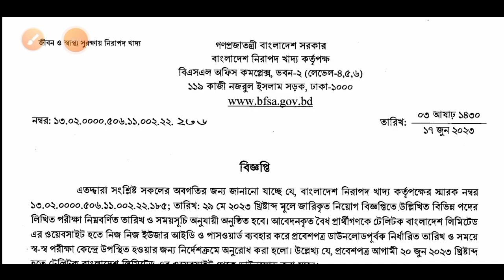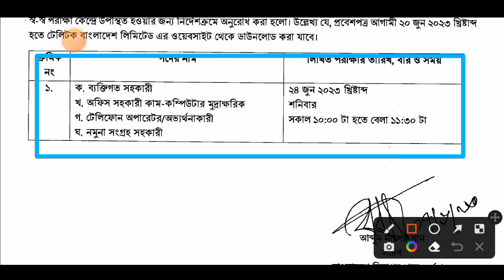🔥বাংলাদেশ নিরাপদ খাদ্য🔥অধিদপ্তরে পরীক্ষার সময়সূচী প্রকাশ ২০২৩#fast_news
বাংলাদেশ নিরাপদ খাদ্য অধিদপ্তরে পরীক্ষার সময়সূচী প্রকাশ ২০২৩